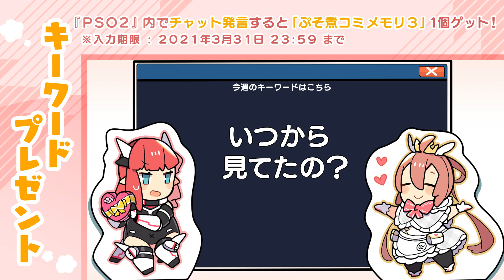『PSO2』「アニメぷそ煮コミおかわり」第20話 見ないで！スクショのヒミツ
『PSO2』公式WEB漫画を原作とした「アニメぷそ煮コミ」が面白さをパワーアップして復活！
■アニメを見て『PSO2』でキーワードを入力しよう！
毎話「アニメぷそ煮コミおかわり」の最後にキーワードを発表！
『PSO2』ゲーム内チャットで発言すると「ぷそ煮コミメモリ３」を1個プレゼント！

キーワードの入力期限は「2021/3/31 23:59」まで！

PC版／PS4版／PS Vita版　好評サービス中

『ファンタシースターオンライン2 クラウド』
Nintendo Switch／PC　好評サービス中